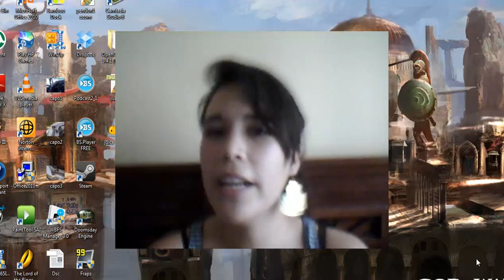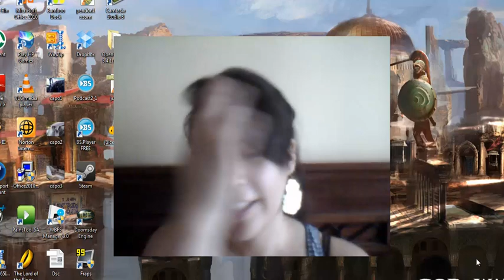Ozom! Volver al Cartucho Parte 3 + Saludines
Nooooo!!! No podremos tener volver al cartucho esta semana, pero créanme que es para mejor! Les prometo que tendré el gameplay muuuuy prontito para que sigamos jugando juntos :D